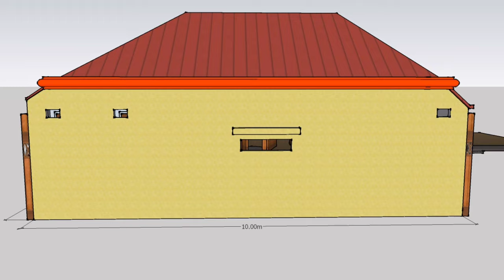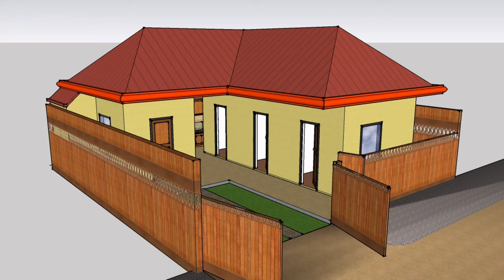sketch up Boarding House Plan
100 sq.mtrs, lot area